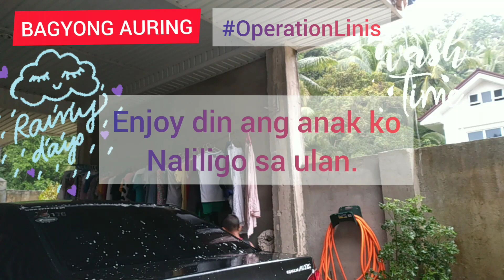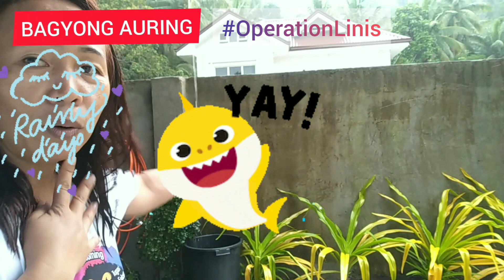Operation Linis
Today, we are having a bad weather here called Typhoon Auring. We experienced a heavy rain, so I cleaned my car, the parking lot and I also tried to take a shower from the rain.